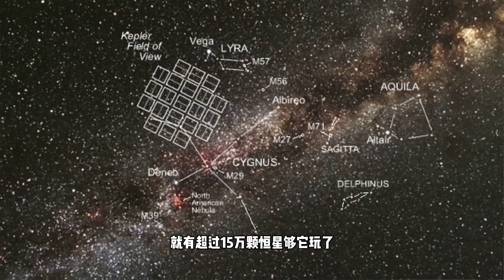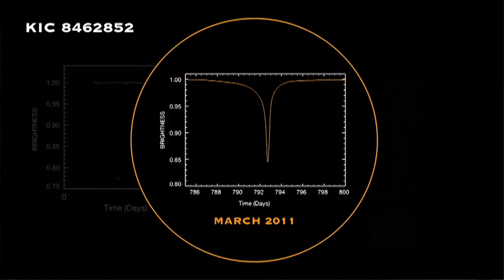一颗不可思议的恒星，让科学家相信“高级宇宙文明”，也许真的存在！【科学火箭叔】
本频道制作的所有视频都是为了向观众传递有趣的科普知识，绝对符合平台的使用政策。 物理学家“费里曼戴森”，他提出来的戴森球，你应该有所耳闻，这个大胆的科学猜想，指出一些高级外星文明，为了尽可能的利用能源，可能会将他们的主星，用太阳能收集器给包裹起来。
一颗不可思议的恒星，让科学家相信“高级宇宙文明”，也许真的存在！